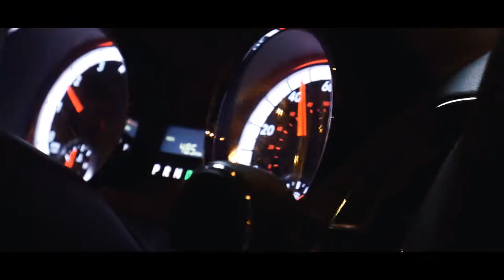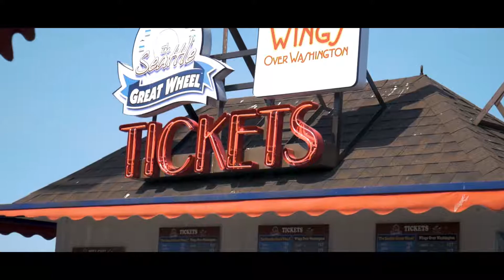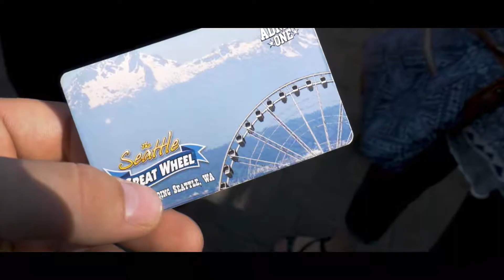Start Strong. USA, Seattle 2017 | Lumix G7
Shot with Lumix G7 kit lens 14-42mm
Song: GTA, What So Not, Tunji Lge - Feel It